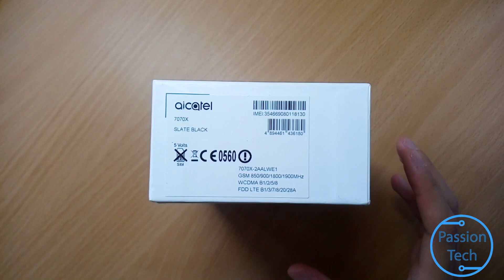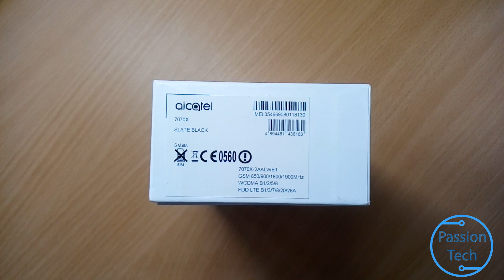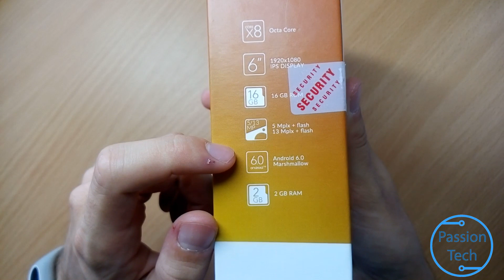Déballage du Alcatel Pop 4 6" 7070X (Unboxing) Par Passion Tech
Passion Tech sur..